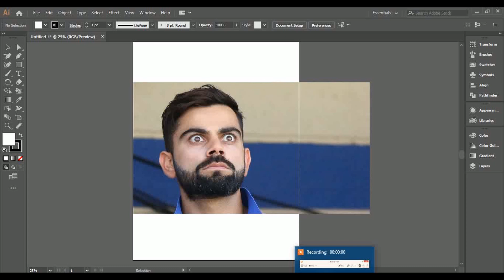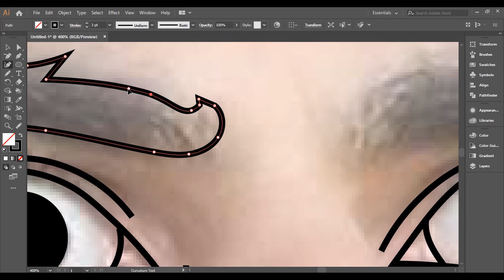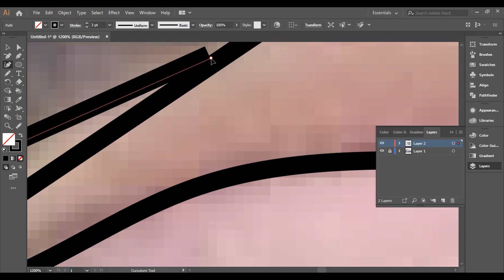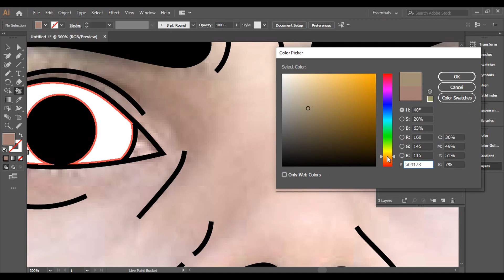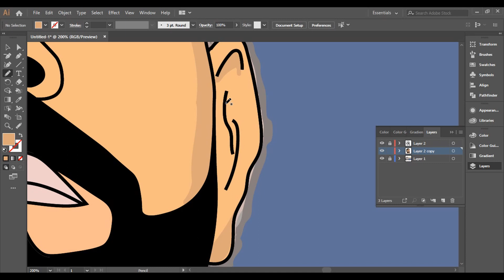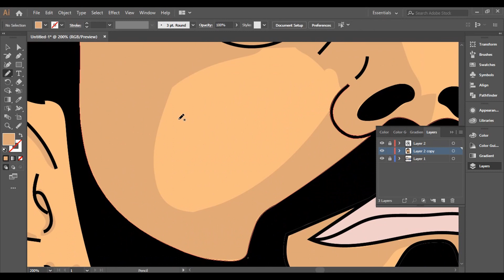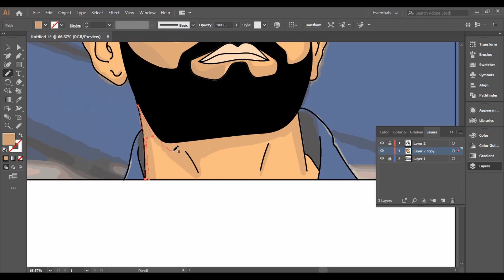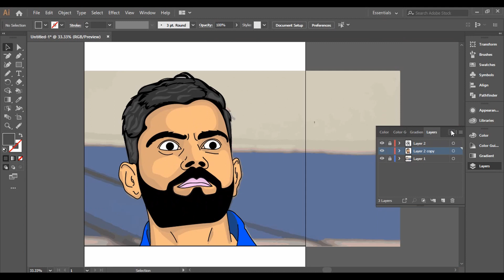Vector illustration Virat kohli | With mouse | Adobe Illustrator | Speed Art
In this video I will make vector portrait of Virat Kohli.
I made this with mouse and using pencil tool in Adobe Illustrator.